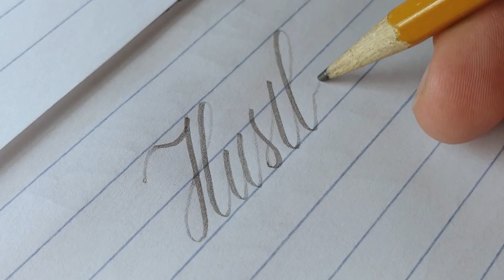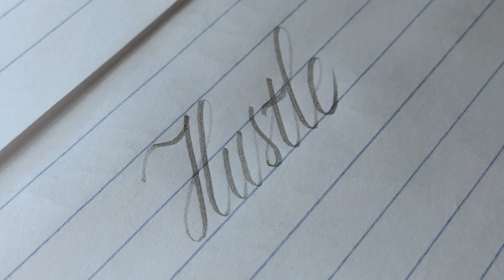Copperplate Style Calligraphy with a Pencil | Hustle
I’ve got a new Pencil Calligraphy Video for you. Hope you like it.

Writing Calligraphy with a Pencil is not very difficult. You have to learn to apply various pressures while you write. Upstrokes are light and down strokes are heavy.